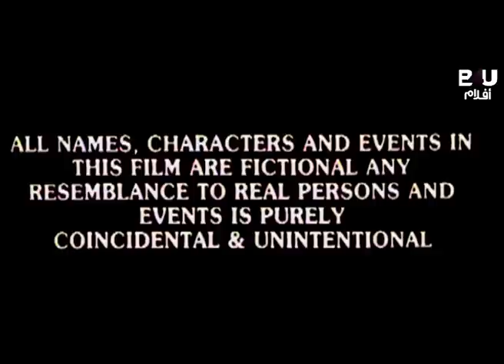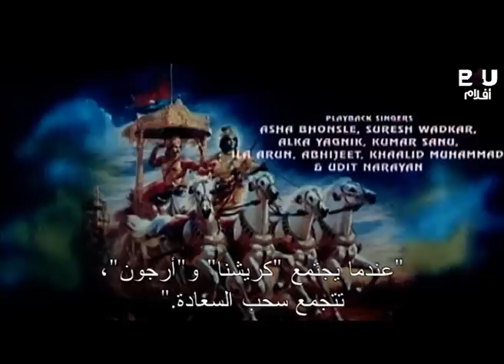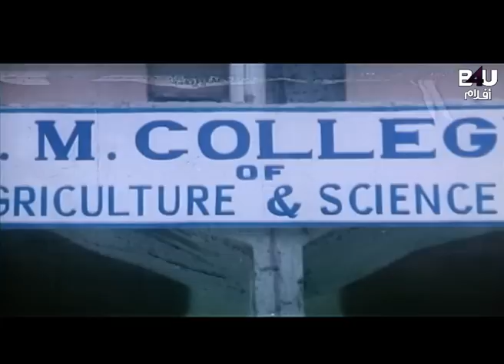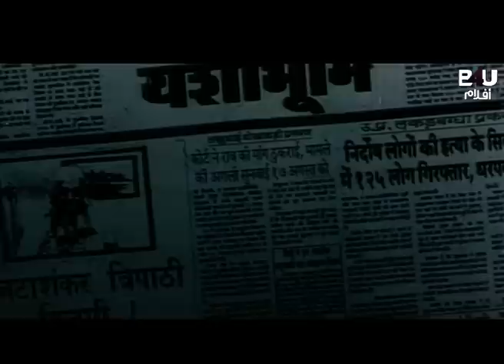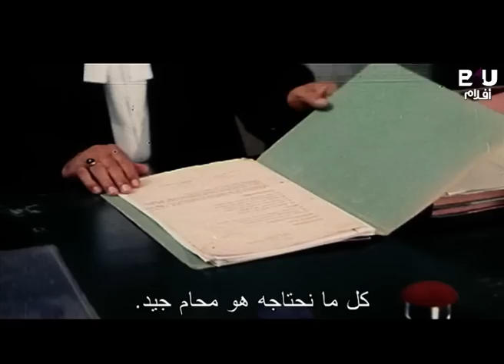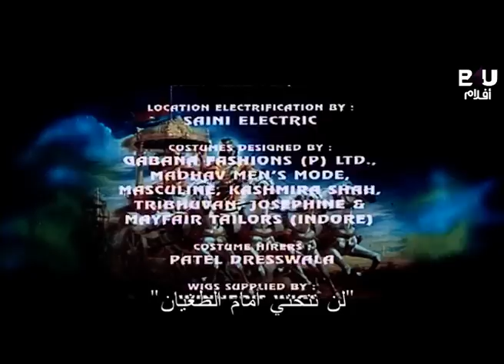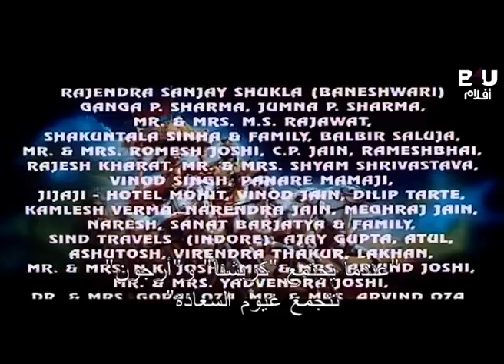KRISHNA ARJUN ARB SUB | Jeetendra | Vivek Mushran | Upasna Singh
Movie Description🎥:
.Ramnath Yadav, a freedom fighter had died for the country, and his wife Sharda Yadav lives a poor but very respectable lifestyle with her two sons, Krishna and Arjun, in a small rural town in India. Years pass by, Krishna and Arjun have both grown up.
تردد قناة B4U Aflam👇
Satellite & Transponder: Nilesat - 104
Orbital Position: 7 degrees west
Frequency: 11277 MHz
Polarization: Horizontal
Symbol rate: 27.5 MSps